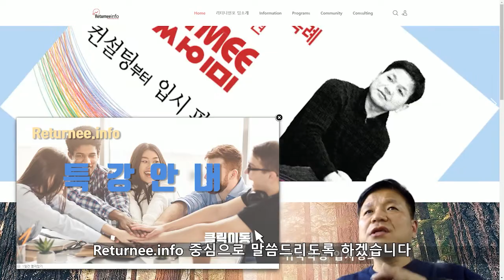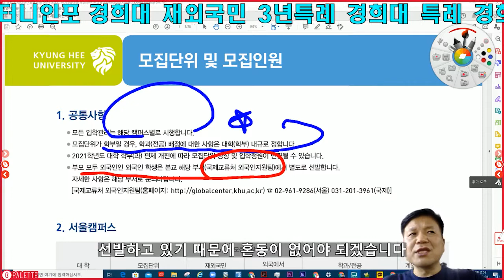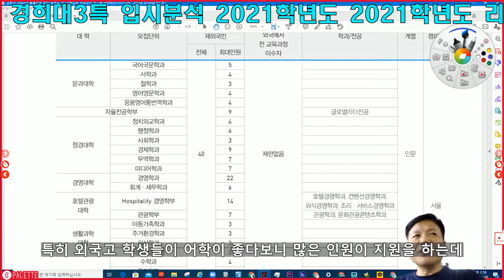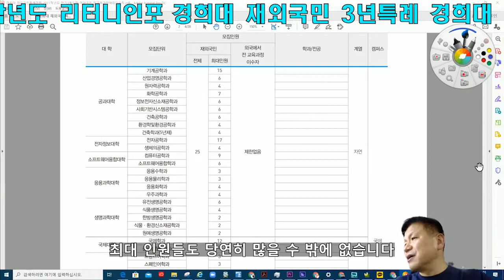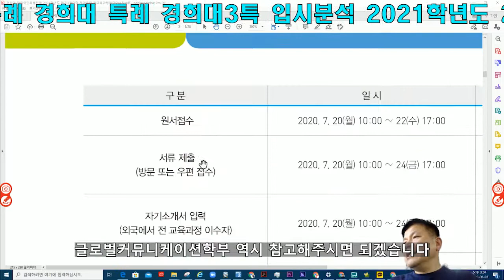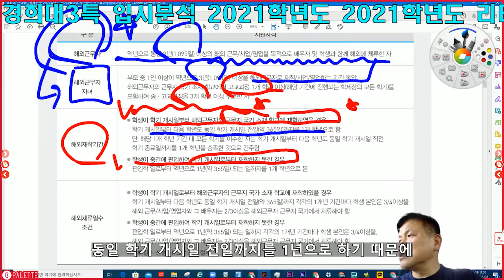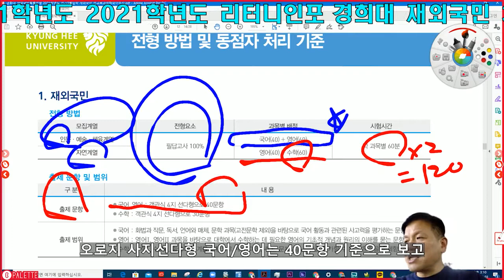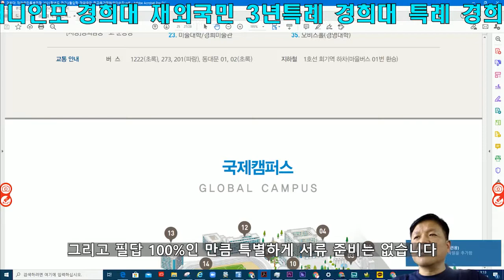경희대 재외국민 3년특례 경희대 특례 경희대3특 입시분석 2021학년도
경희대 재외국민 3년특례의 모든 전형 경희대 특례 경희대3특 입시분석 2021학년도 기준으로 SYMEE에서 진행했습니다